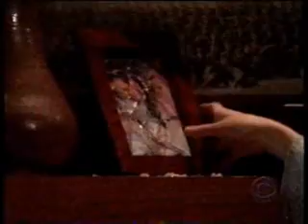Jack goes off the bridge Part 2